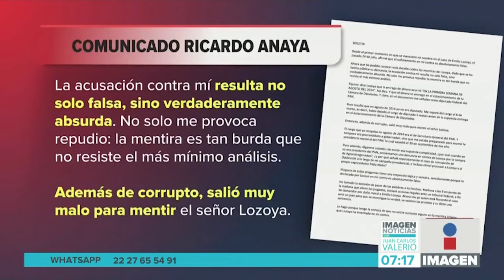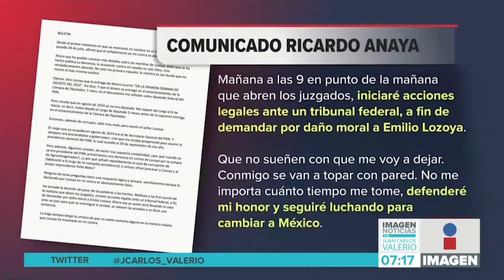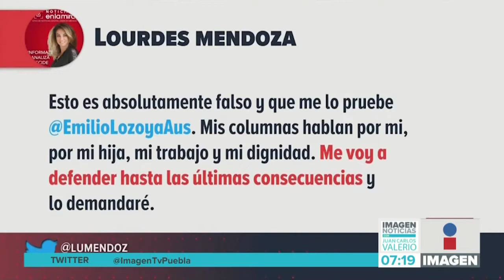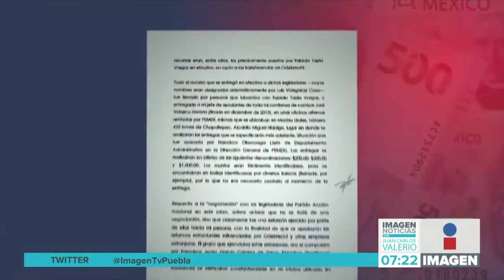Seg. Caso Lozoya || Noticias con Juan Carlos Valerio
Comenzó a circular la denuncia completa de hechos del ex director de Pemex, Emilio Lozaya, quien busca pasar de acusado a acusador, él denunció formalmente a 17 personas por hechos delictivos.